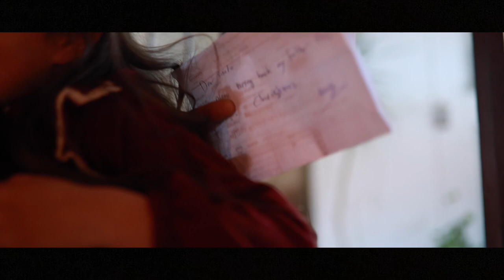Christmas spirit gathers us روح الميلاد تجمعنا - John Pickles